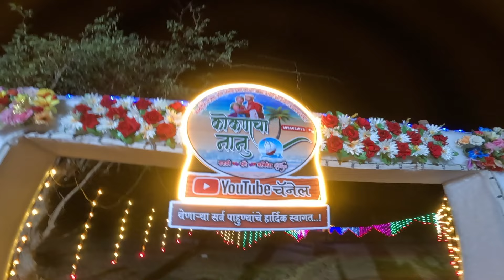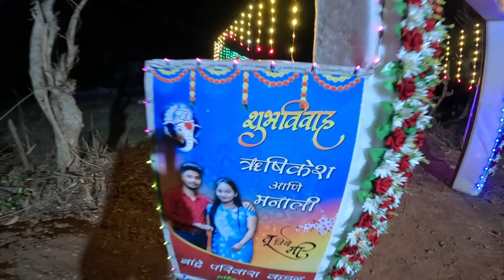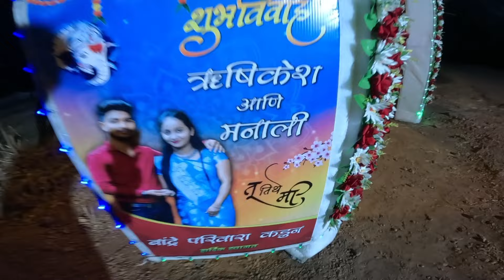lagnacha decoration 😍 | mazya lagnacha decoration kel | wedding decoration | kokanchananu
konkan
konkan coast
kokan darshan
konkan railway corporation ltd
konkan kada
konkan kanya
konkan railway current status
konkan railway status
konkan tourism
konkan region
kokan kinara
hotel konkan
konkan train
train konkan railway
kokan ratna
konkan village
kokan paryatan
konkan tour packages
konkan home
konkan diary
konkan area
konkan cafe
konkan fort
konkan railway train status
konkan darshan
current train status konkan railway
konkan kanya train
konkan retreat
konkan crown
konkan serene
konkan packages for family
www konkanrailway
konkan cuisine
konkan farms
konkan belt
hotel spice kokan
konkan meaning

amazing konkan
hotel konkan spice
konkan oyo rooms
konkan dream home
kokan darshan travels
konkan getaways
konkan railway ticket status
status of konkan railway
konkan developers
konkan katta dhaba and lodging
konkan katta dhaba & lodging
hotelsinkonkan
konkan railway panvel to ratnagiri
veena world konkan darshan
konkan nest bhide wada
all kokan darshan
konkan railway corporation undertaking company
wedding catering near mesakharpuda kokanchananu vlogs manaliसंगेRushikesh vlogs viral sakharpuda
Samresh vlogs
S FOR SATISH AUDIENCE
Goshta kokanatil audiance
Roshan sante5005 audiance
Kokankar Avinash audiance
कोकण संस्कृती audiance
MI KOKANI NIKHIL AUDIANCEkokanchananu vlogs manaliसंगेRushikesh vlogs viral sakharpuda
Samresh vlogs
Goshta kokanatil audiance
Roshan sante5005 audiance
Kokankar Avinash audiance
कोकण संस्कृती audiance
MI KOKANI NIKHIL AUDIANCE
Uran Karanjekar audiance
Coulours of konkan audiance
Shubhangi Keer  audiance
Yes Maharaja audiance
Anvi Pallavi Anshuman Vichare audiance
Rohan's vlog audiance
Kokani karty audiance
Crazy Foody Ranjita audiance
Nikhil Sakpal audianceS FOR SATISH AUDIENCE
Goshta kokanatil audiance
Roshan sante5005 audiance
Kokankar Avinash audiance
कोकण संस्कृती audiance
Uran Karanjekar audiance
Shubhangi Keer  audiance
Yes Maharaja audiance
Rohan's vlog audiance
Kokani karty audiance
Nikhil Sakpal audiance
hrishabhtodankar audiance
kokanHeartedgirl audiance
paise kamvayala ghar sodun janari mul
mehanati manas
kokancha nanu asud bandre wadi dapoli
kokanchananu mehanati mulga
kokanchananu audience
kokanchananu YouTube channel viral milions viewers
youtuberecommendation milions views audience